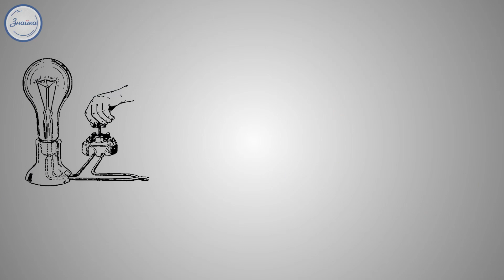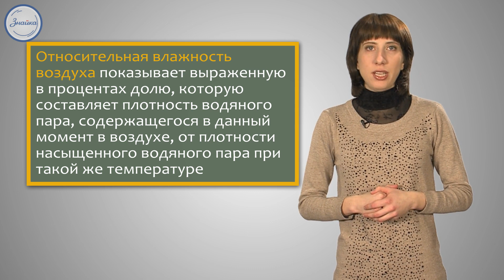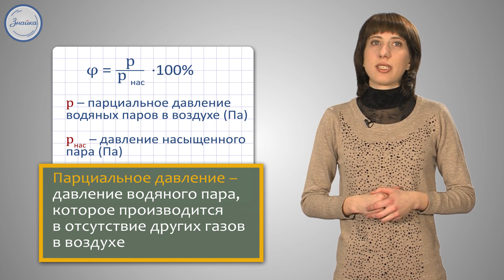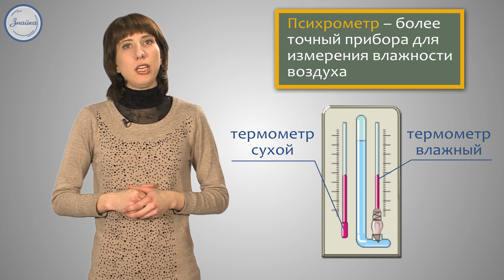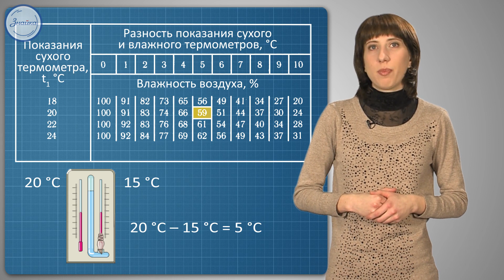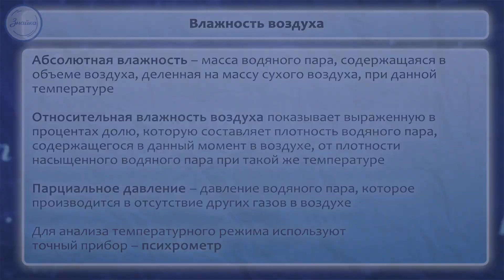Физика 8 класс. Влажность воздуха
При появлении тумана воздух становиться влажным. Влажный воздух можно измерить с помощью прибора.